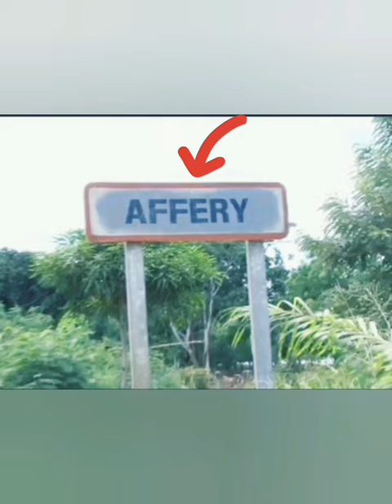🎥VISITE À LA CAMPAGNE: 🛺AFFERY🛖🌳 CÔTE-D'IVOIRE🇨🇮 DÉCOUVERTE/TOURISME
Reportage à la campagne. petite visite dans la localité  d'AFFÉRY🛺🐓🛖🌳en CÔTE D'IVOIRE🇨🇮